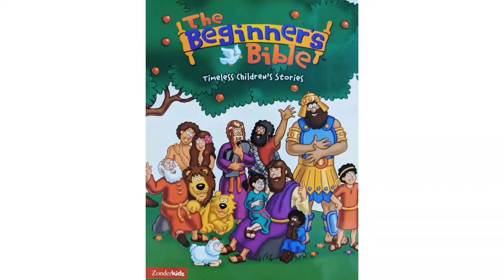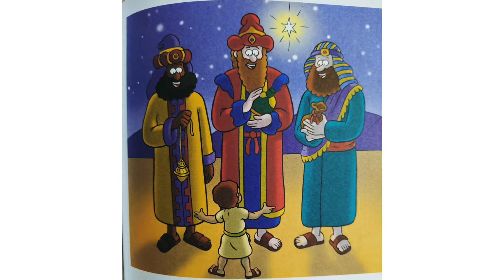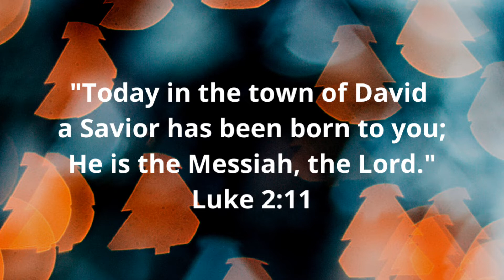The Wisemen and the Star (Children's Sunday Lesson December 19, 2021)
Lesson Series: Christmas Treaasures
Lesson 3: The Wisemen and the Star